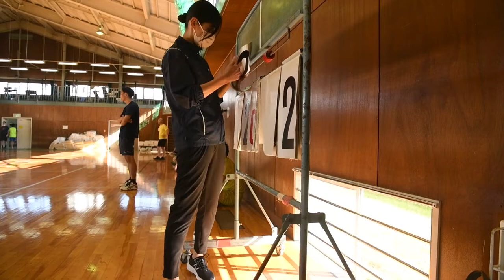B-Roll: Soccer Match between U.S. Airmen and JMSDF on Kanoya Air Base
KANOYA, Japan (Oct. 19, 2022) U.S Airmen, assigned to the 319th Expeditionary Reconnaissance Squadron deployed to Japan Maritime Self-Defense Force Kanoya Air Base, participated in a soccer match with their counterparts in the Japan Maritime Self-Defense Force, Oct. 19, 2022.

JAPAN
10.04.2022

U.S. Pacific Air Forces is deploying MQ-9s, a medium-altitude, long endurance remotely piloted aircraft, and personnel to Japan Maritime Self Defense Force Kanoya Air Base to conduct airborne reconnaissance operations in close coordination with the Japan Ministry of Defense in furtherance of the U.S. – Japan Treaty and to ensure a free-and-open Indo-Pacific. (U.S. Navy video by Mass Communication Specialist 2nd Class Jack D. Aistrup)

Film Credits: Video by Petty Officer 2nd Class Jack Aistrup